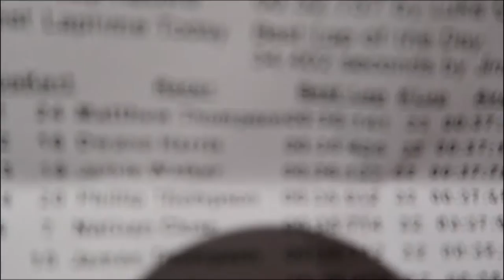Go Karting Stag!!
Go Karting In manchester at Daytona for my soon to be Step Dad. I love Go Karting!